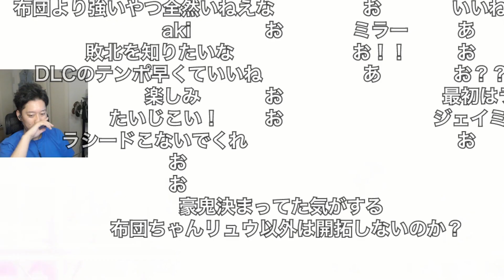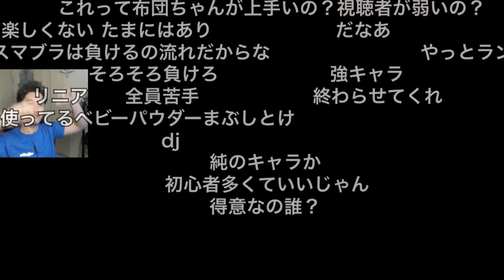布団ちゃんV視聴者 本物のリュウを賭けた戦い 2023/06/26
元動画

本編　0:00
おまけ　2:59